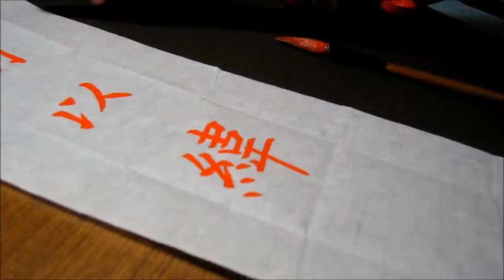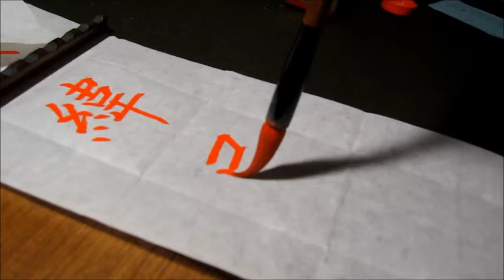葉薰仁臨《孟法師碑》89 三清以緯民懷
2015/12/23
Chinese Art